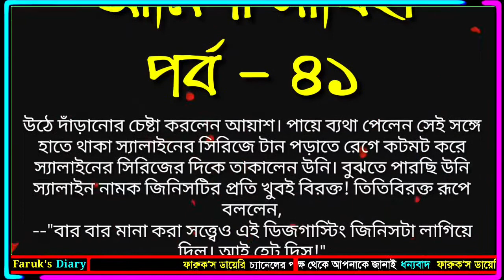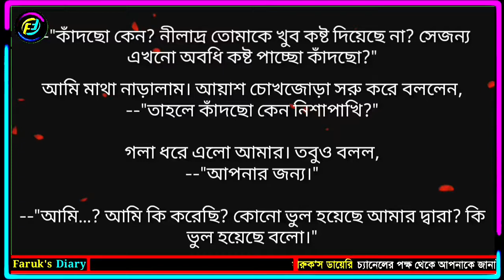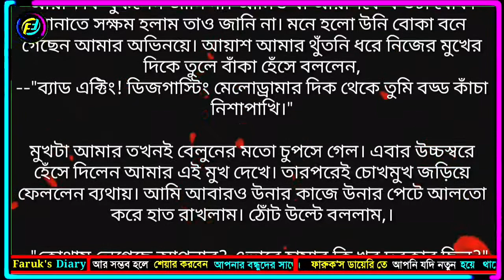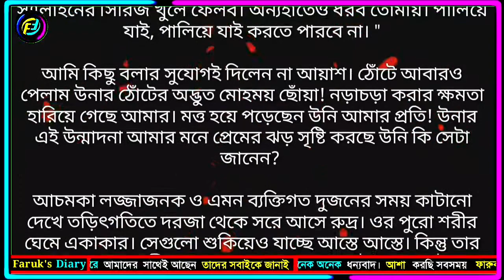ভালোবাসার রোমান্টিক একটি গল্প | পর্ব - ৪১ |Valobasar golpo| Faruk's Diary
গল্পের নামঃ মনের অন্দরমহলে
পর্ব - ৪১
writer: আনিশা সাবিহা

ভালোবাসার গল্প
রোমান্টিক গল্প
প্রেমের গল্প
বেদনার গল্প
Valobasar golpo
Romantic love story
premer golpo
Faruk Media
faruksdiary
faruks dairy
golpo
ভালোবাসার গল্প,
Valobasar golpo,
 love story,

💞. Valobasar golpo. 💞
💞. Premer golpo. 💞
💞. Koster golpo. 💞
💞. Jeboner golpo. 💞
💞. Prem Nibedon. 💞

❤ Thanks For Stay With Faruk's Diary. ❤